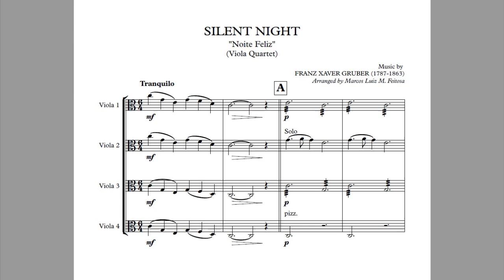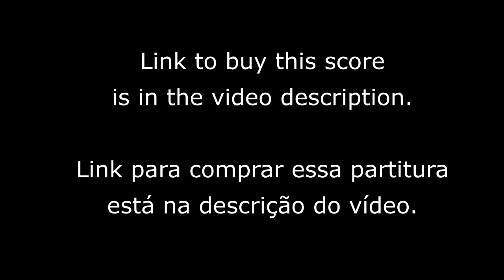Silent Night - Viola Quartet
This song is one of the most traditional Christmas songs, it makes us travel through this time of celebration, joy and harmony between peoples and makes us feel the true spirit of Christmas! This is an arrangement adapted for Viola Quartet.

Esta canção é uma das músicas natalinas mais tradicionais, faz-nos viajar neste tempo de festa, alegria e harmonia entre os povos e faz-nos sentir o verdadeiro espírito do Natal! Aqui, num arranjo adaptado para Quarteto de Violas.